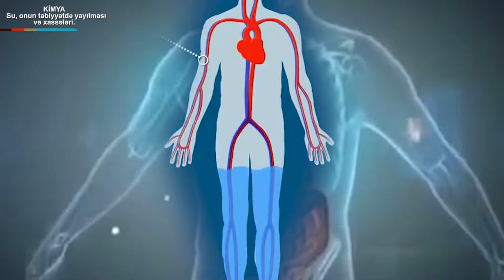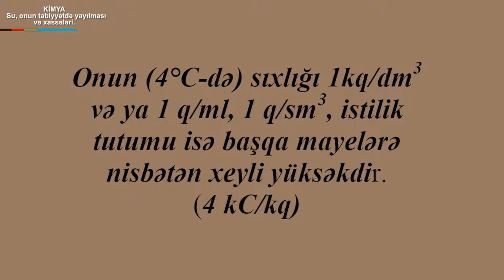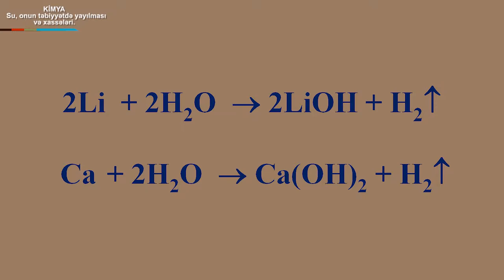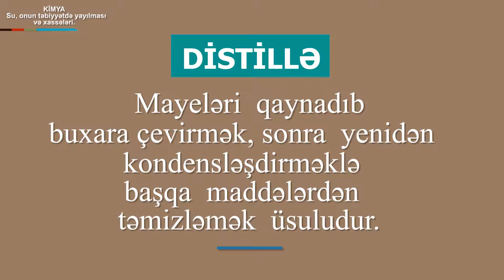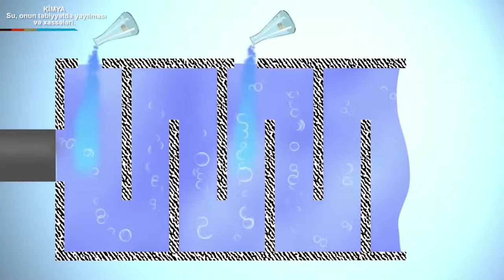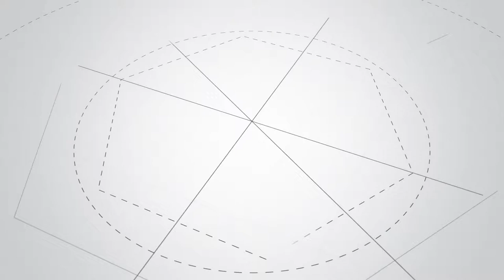Kimya_Su, onun tebietde yayilmasi ve xasseleri